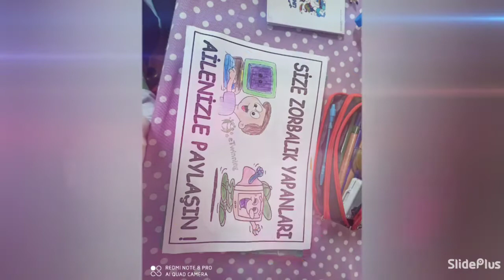AYŞE TEMÜRCÜK YEŞİLGİRESUN İLKOKULU DEĞERE DEĞER KATIYORUZ ETWİNNİNG PROJESİ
GÜVENLİ İNTERNET GÜNÜ ETKİNLİĞİMİZ